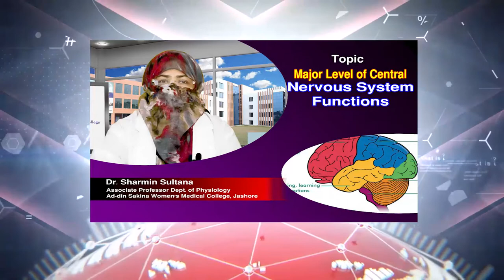Major Level of Central Nervous System Functions II Dr. Sharmin Sultana Associate Professor II ASWMC